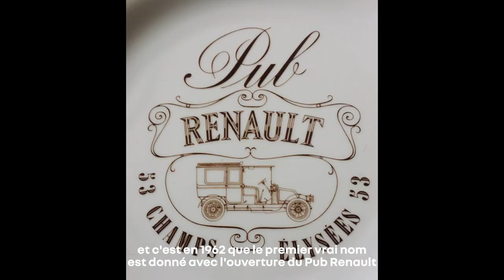clin d’oeil à la haute couture | le défilé Renault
Sylvia dos Santos, responsable des appellations / direction marketing Renault, évoque la nouvelle ère de notre présence sur les Champs-Élysées. Après le 51, le Pub et l’Atelier, plus qu’un lieu, voici une nouvelle expérience high-tech où chacun pourra prendre part au “défilé à vivre Renault”. voici TheCarwalk Renault - le défilé Renault : clin d’œil à la haute couture et incarnation de notre savoir-faire automobile. tellement Paris, tellement Renault